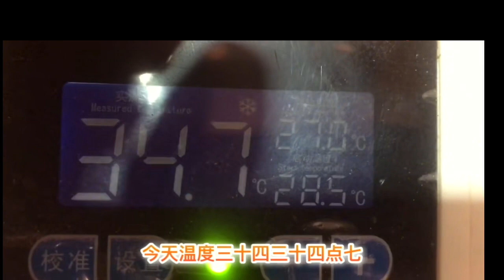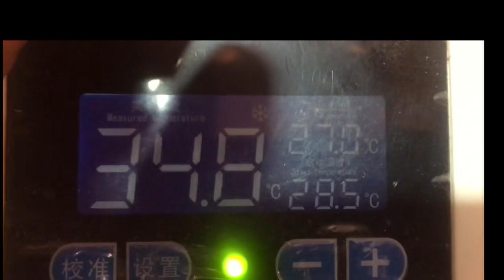the Dodo pigs family.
The pigs family dairy thing/ND channel official.